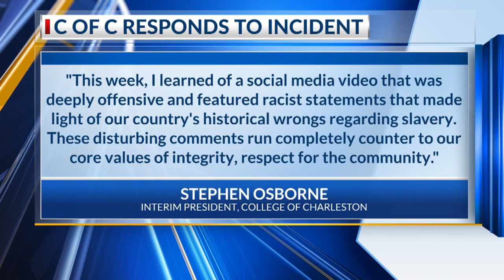CofC students protest